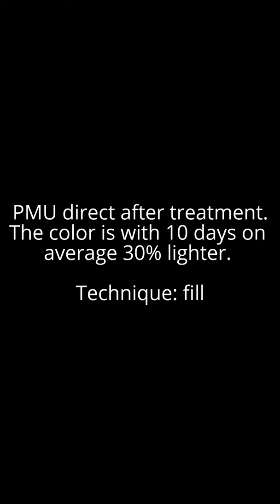My Edited Video